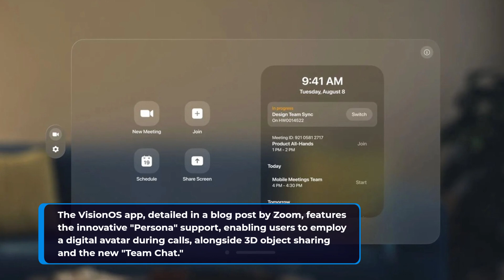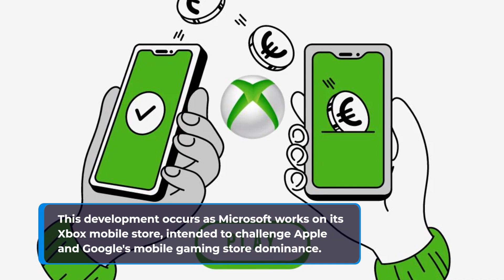Zoom Unveiled App for Apple Vision Pro | Microsoft Challenges Apple's App Store Changes